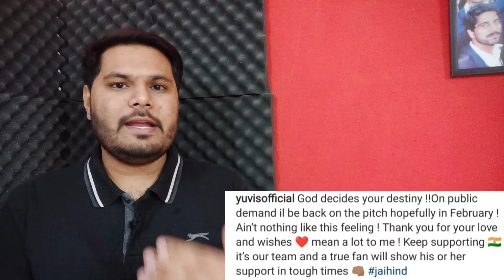Yuvraj singh return from retirement in month of february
Team India former all rounder yuvraj singh announced comeback in cricket from retirement